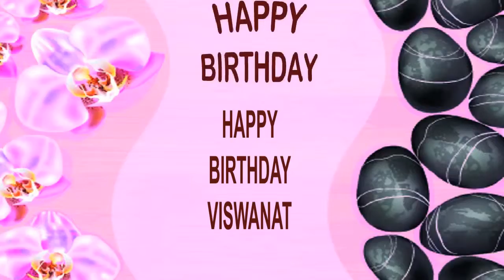Viswanat SPA - Happy Birthday